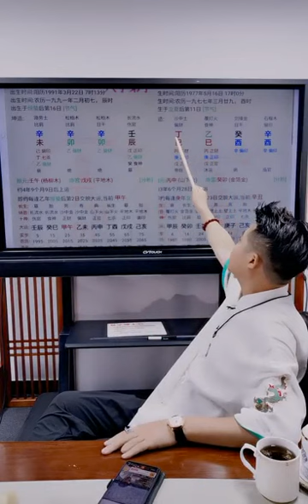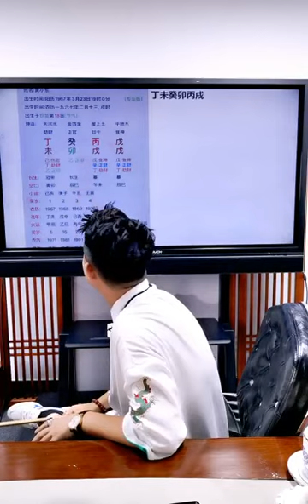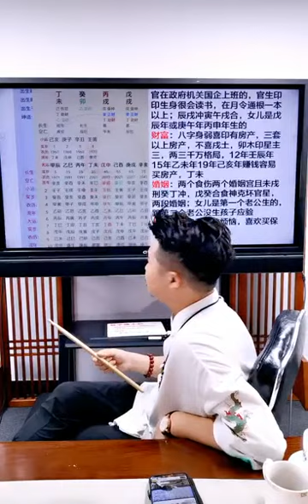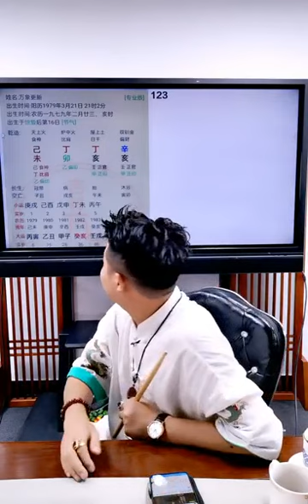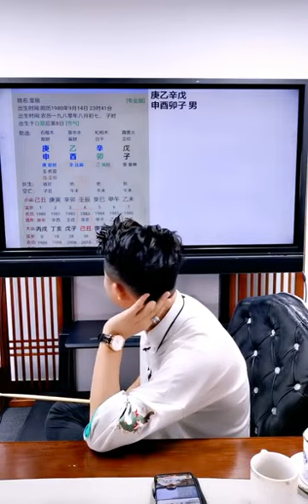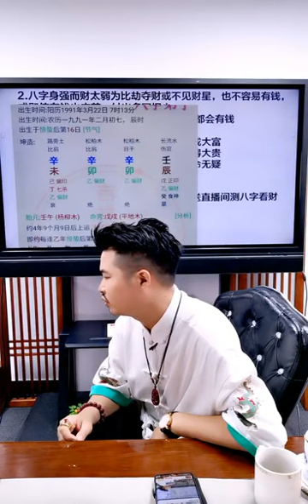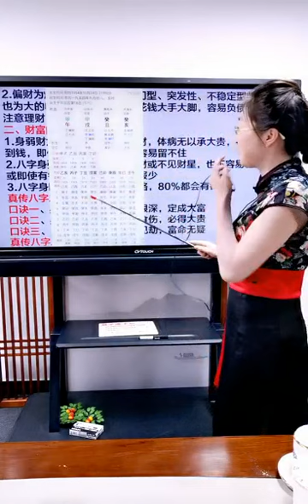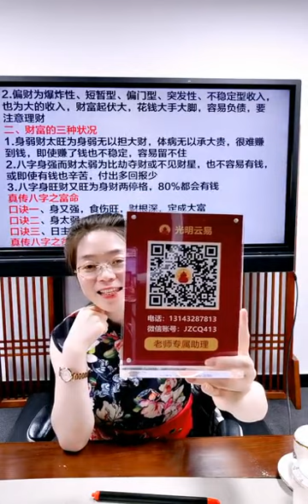夏光明老师《八字准确断命光速提升班》 第10集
八字批命、奇门预测、调理、催财、催子等事项联系客服：xsxyd6688

声明：如果该视频影响了您的权益请联系作者删除
微信：xsxyd6688